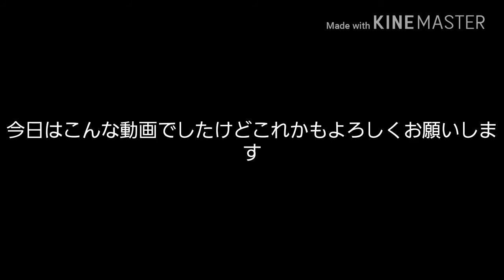動画投稿を休止していた理由について